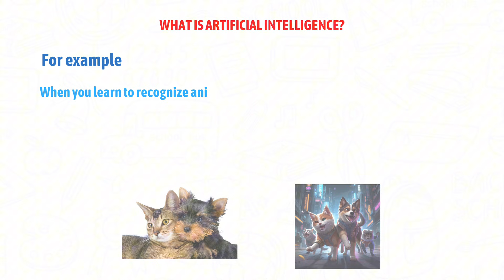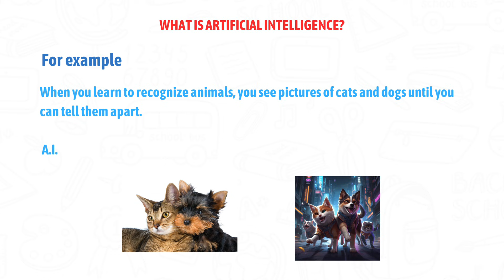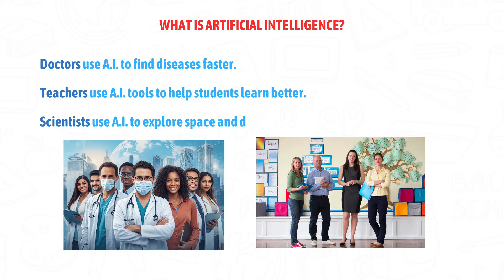What Is Artificial Intelligence? | Explained for Beginners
In this fun and easy video, we explain What Artificial Intelligence (A.I.) is — in a way anyone can understand.

You’ll learn:
✅ What “artificial intelligence” means
✅ How machines can learn like humans
✅ Real-life examples of A.I. you use every day
✅ The good things A.I. can do — and why we should use it wisely!

Perfect for students, teachers, and curious minds, this short video makes a big topic simple and exciting. 🌍✨

🎓 Great for:
School lessons or class discussions
Homeschool learning

📺 Watch until the end to see how A.I. helps people all around the world!